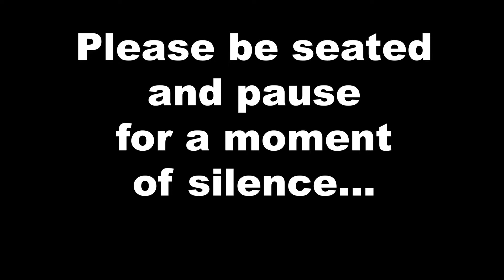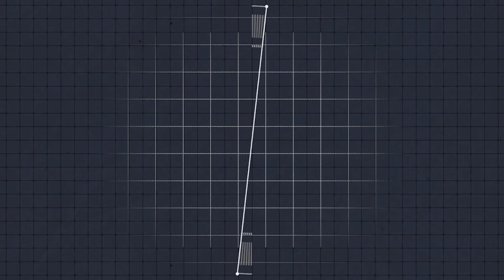Announcements - Wednesday, February 19, 2020